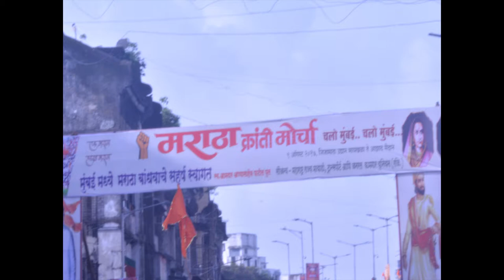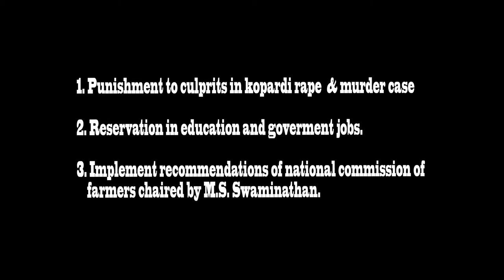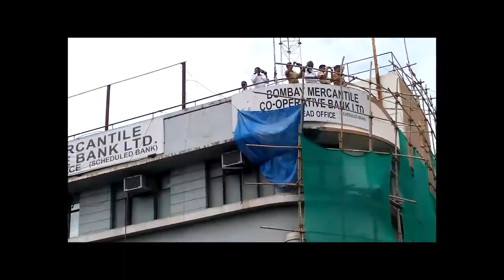Maratha Mukh Morcha | A Documentary by Filmy Fanatique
Look inside the reasons behind the biggest movement involving the Maratha community and their demands which resonates the demand of the entire Nation. Growing rate of Rape, inequality due to Reservations & Farmers' suicide which continue to hinder the growth of India.

D.O.P.: Amulya, Reven & Abbas
Hosts: Reven & Abbas

credits:  Tv9 Marathi news channel